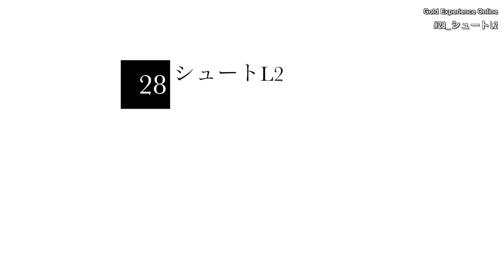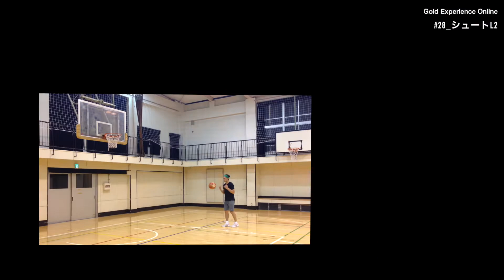【スキル】28_シュートLv.2